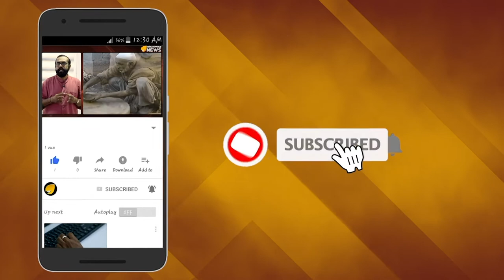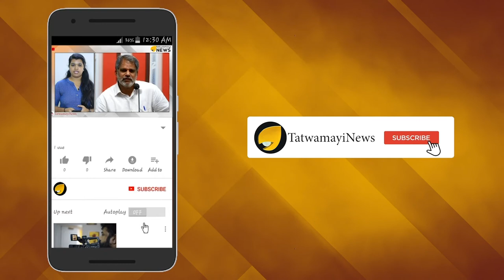രാജ്യസുരക്ഷയില്‍ ഒരു വിട്ടുവീഴ്ചയുമില്ല; കശ്മീര്‍ വിഷയത്തില്‍ പാക്കിസ്ഥാന്‍ ചതിച്ചു'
രാജ്യസുരക്ഷയില്‍ ഒരു വിട്ടുവീഴ്ചയുമില്ല; കശ്മീര്‍ വിഷയത്തില്‍ പാക്കിസ്ഥാന്‍ ചതിച്ചു'; കാര്‍ഗിലില്‍ വീരമൃത്യുവരിച്ച ധീരജവാന്മാരെ അനുസ്മരിച്ച് മോദി

ചില രാജ്യങ്ങൾ ഭീകരവാദത്തിന്റെ വിള നിലമായി മാറിയിരിക്കുകയാണ്. ഭീകരവാദത്തിനെതിരെ ലോകം മുഴുവൻ ഒരുമിച്ച് നിൽക്കേണ്ട സമയമാണിതെതെന്ന് പ്രധാനമന്ത്രി നരേന്ദ്ര മോദി പറഞ്ഞു. കശ്മീരിന്റെ പേരിൽ ദീർഘകാലമായി പാകിസ്താൻ ഇന്ത്യയെ കബളിപ്പിക്കുകയാണ്. വാജ്പേയിയുടെ സമാധാന ആഹ്വാനം പാകിസ്താൻ നിരസിച്ചിരുന്നതായും പ്രധാനമന്ത്രി പറഞ്ഞു.